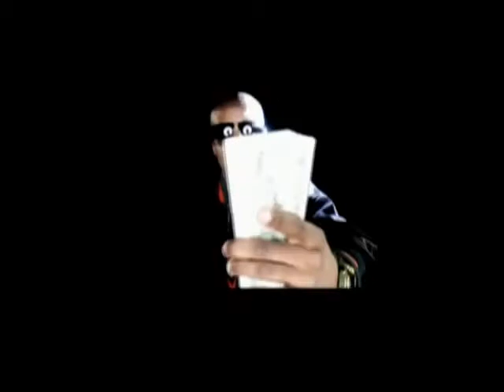9th Ward feat Jermaine Dupri & Nitti Add Me Up